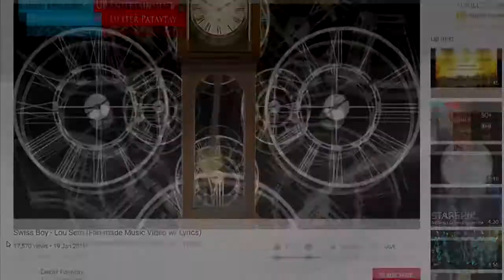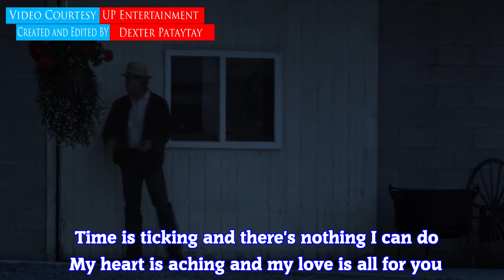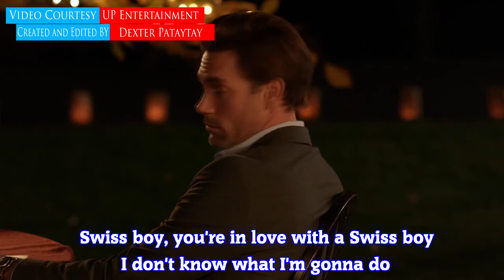Swiss Boy - Lou Sern (Fan-made Music Video w/ Lyrics)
The sad story of the song Swiss Boy by Lou Sern.

Source Wikipedia:
"Swiss Boy" is a single by Italo disco singer Tom Hooker, released in 1986 under the pseudonym Lou Sern (a pun on the Swiss city of Lucerne). The single was backed with the track "Cuckoo Clock (Instrumental)". Although the song was popular in Italy and in Europe, it was a much bigger hit in the Philippines, where it still remains popular to this day.

The single was released on Esquire Records (Italy), Carrere Records (France), Indisc Records (Belgium), Transmedia Records (Portugal), Sanni Records (Spain), Greyhound Records (United Kingdom), Wea Records (under the Mobile Disco Records label) (Philippines), Papagayo Records (Germany), and on Vinyl Independent Records (Europe).